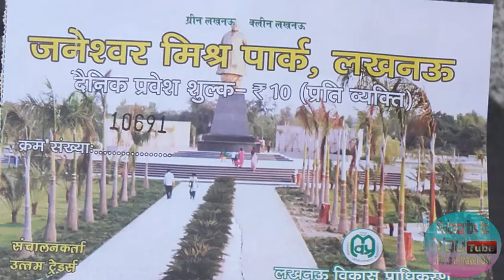Janeshwar Mishra Park,Lucknow and Full enjoyed with Friends,That days never come/My First Vlog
Janeshwar Mishra Park,Lucknow and Full enjoyed with Friends,That days never come/My First Vlo
Hi
I am Ghulam Mustafa
You are Welcome to
My channel
Life is a travel GM
About this video
Dosto ye mere life bahot
Yaadgar Jo Main kabhi Nahi bhool
Shakta Janeshware Mishra park ka

I hope friend you have enjoyed
Don't Forget to SUBSCRBE

Keep Supporting
Keep Loving and
Keep Sharing

Video is a educational purpose only